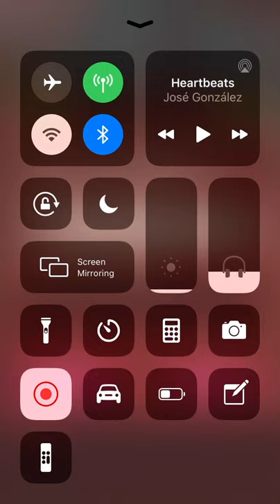That's a Tallll Hat... ~ Ridiculous Fishing ~ FINALE Cole Solo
it has been a ridiculous pleasure